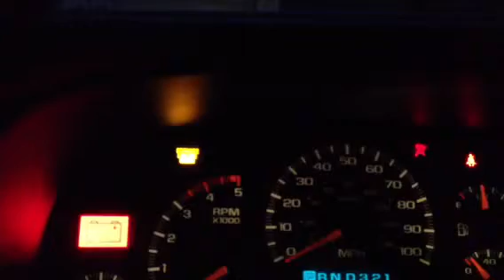Duramax cold start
Cold morning diesel start up